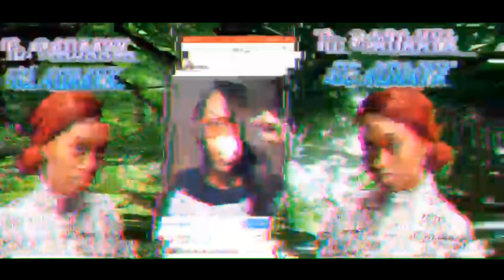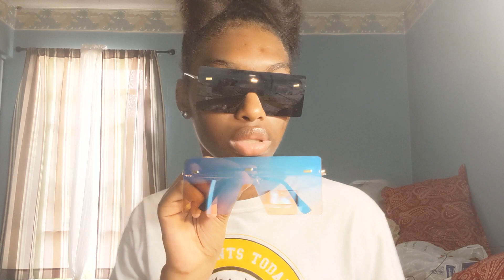BUSINESS Q&A | AN ENTREPRENEUR'S LIFESTYLE | SPEAKING WITH SASHA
SC: adaayx